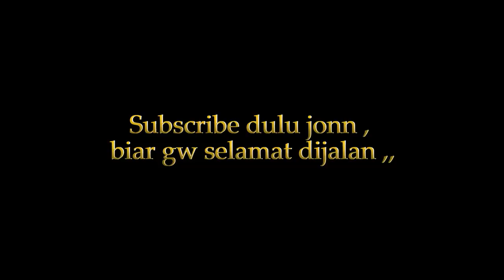PARAH !!! TEST RIDE CHOPPER 100 CC GAHAR SANGAT | JIK WAH CHANNEL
BACA DESKRIPSI !!!
IG OWNER : RAHDE.ATC

DAN MASIH BANYAK VIDEO LAINNYA ..